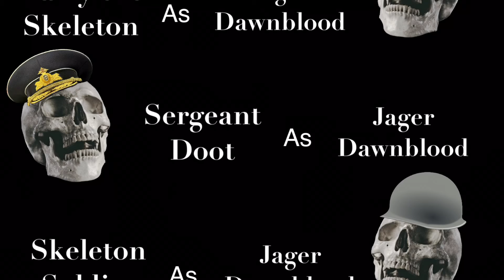Larry the Skeleton watches a horror movie on his microwave /// 2nd day of Doot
Huge shoutout to Jager Dawnblood for voicing all the characters. Without him this video wouldn’t be possible
Go sub to Jager Dawnblood!